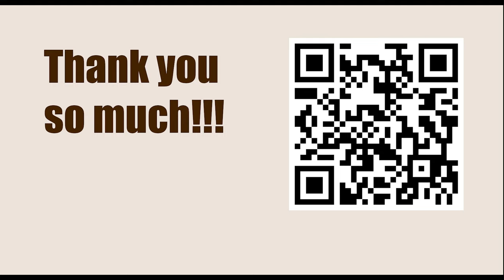Armageddon Series: Asia & Oceania 2023 - Round: 4.2 || Nodirbek Abdusattorov vs Dommaraju Gukesh